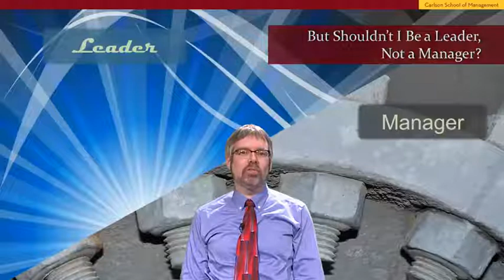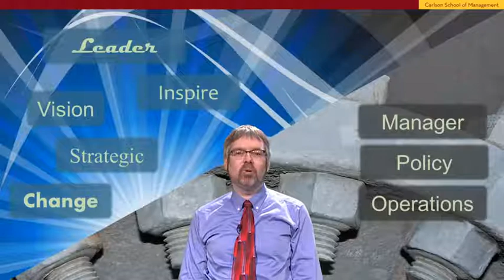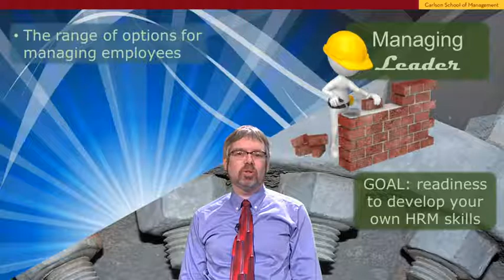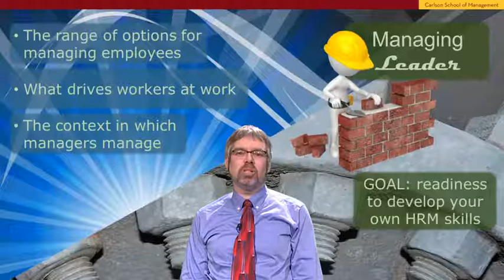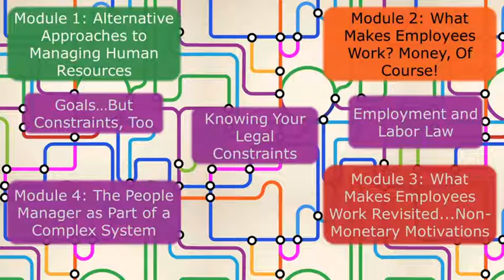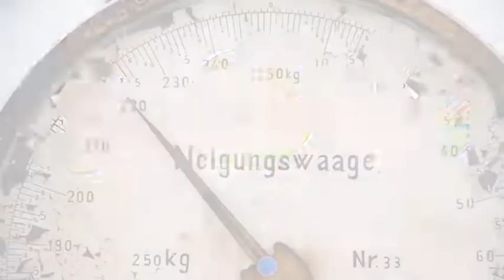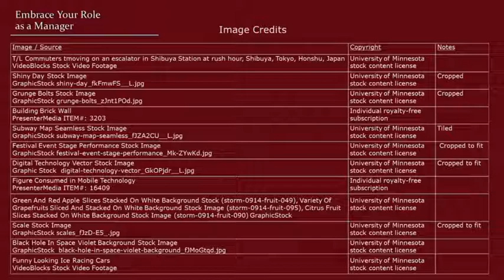2 Video Embrace Your Role as a Manager Course Introduction University of Minnesota Coursera